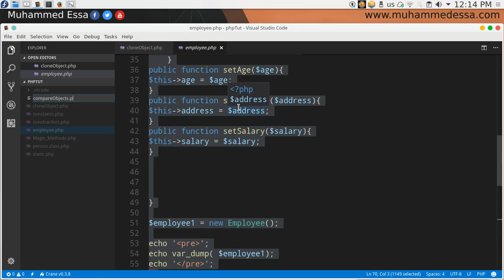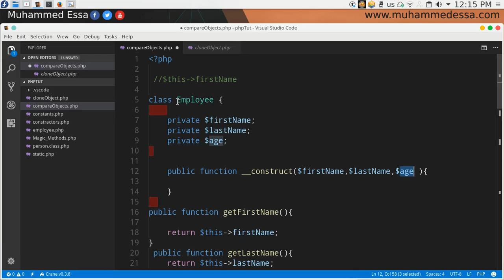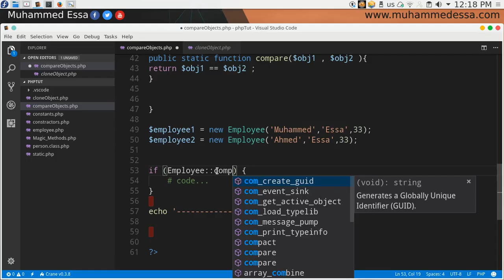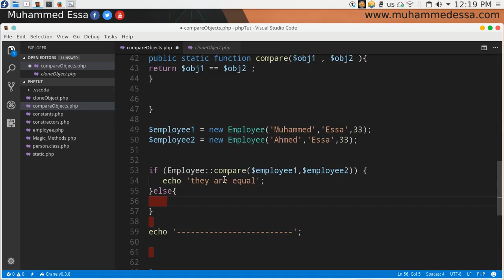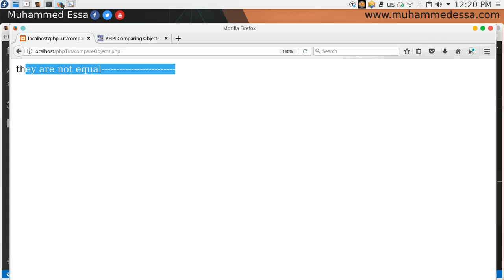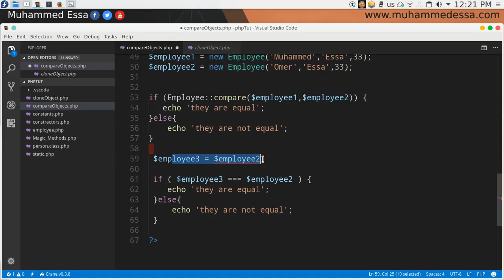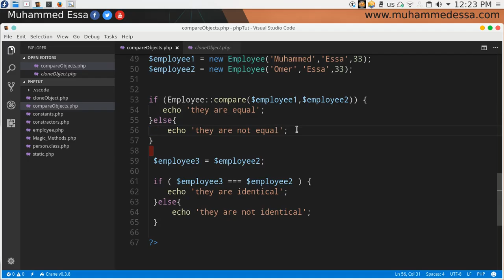16 Comparing Objects